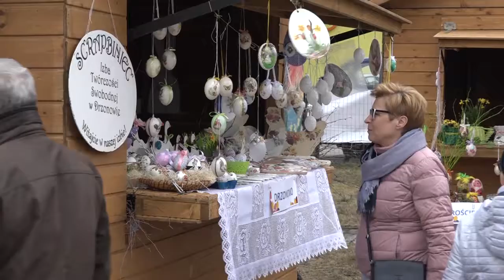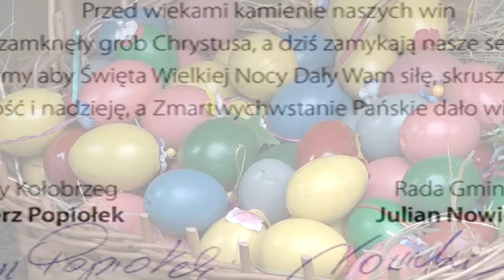Kiermasz Wielkanocny Dźwirzyno 2018